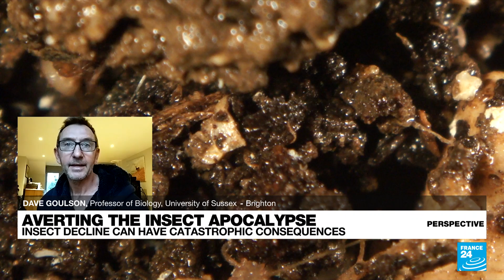Biologist Dave Goulson on the magic of insects and their crucial role on our planet • FRANCE 24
To some, they're creepy and crawly; to others, they're buzzy and beautiful. But whatever your feelings about insects, they are the humming undercurrent to life on Earth and without them, our world would grind to a halt. That's the view of biologist Dave Goulson, author of "Silent Earth: Averting the Insect Apocalypse". His book is both a love letter to insects and a wake-up call about their devastating decline. He joined us for Perspective to discuss his early passion for insects, their key roles in our ecosystems and how we can all do our part to protect them.